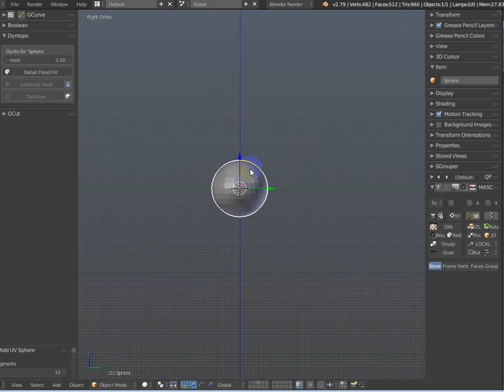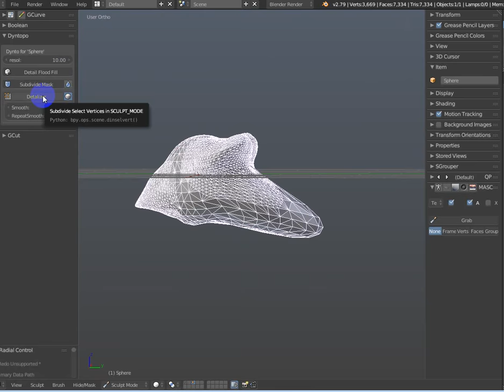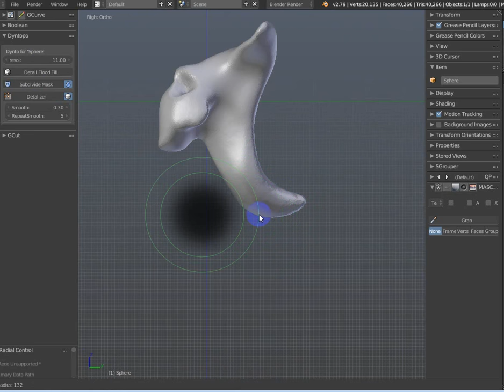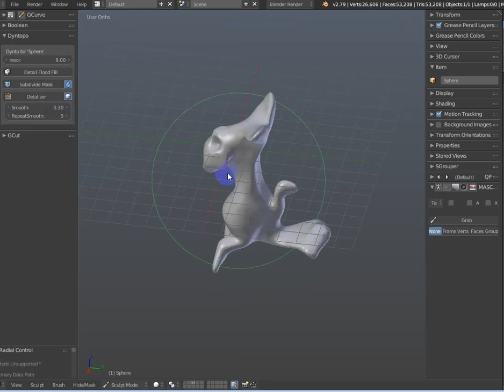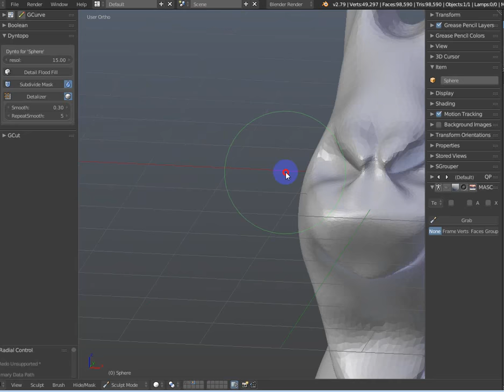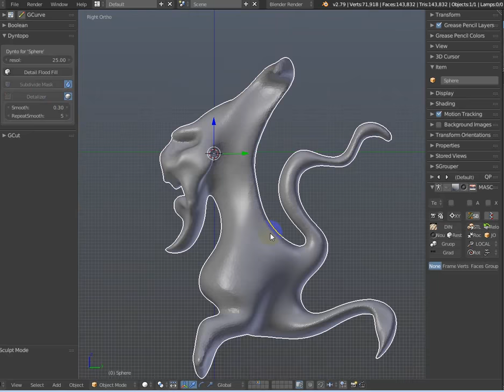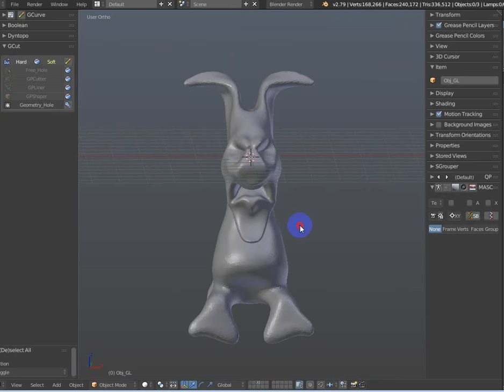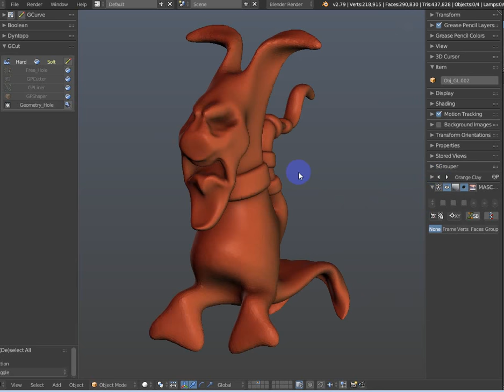"Dyntopo" (GCut 8)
GCut - Sculpting, GP_Art, Modelling and more